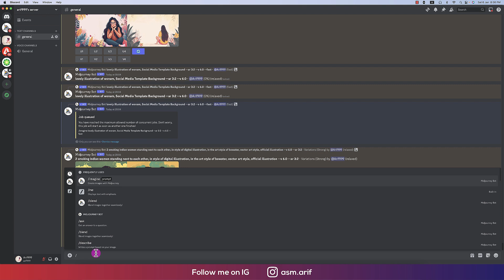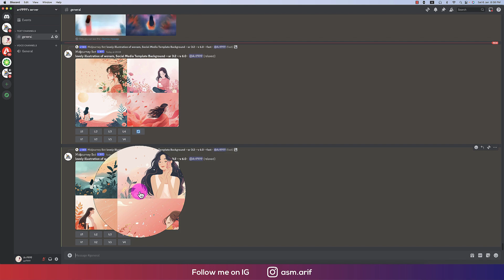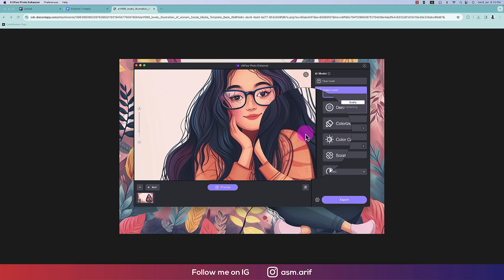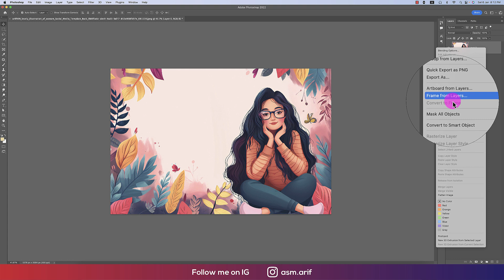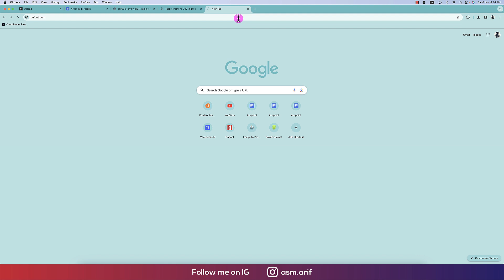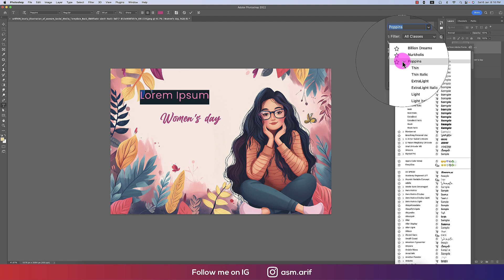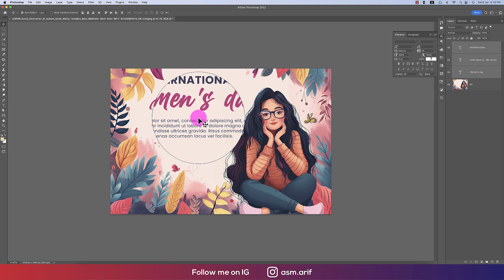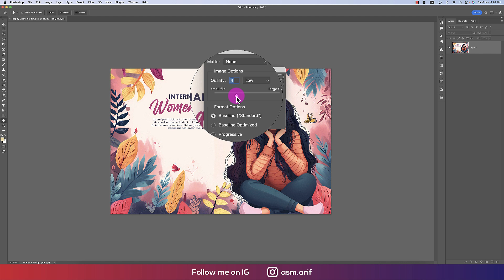Freepik tutorial | Photoshop tutorial | কিভাবে PSD টেমপ্লেট বানাবেন |Creating PSD Templates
Freepik tutorial | Photoshop tutorial | কিভাবে টেম্পেট বানাবেন